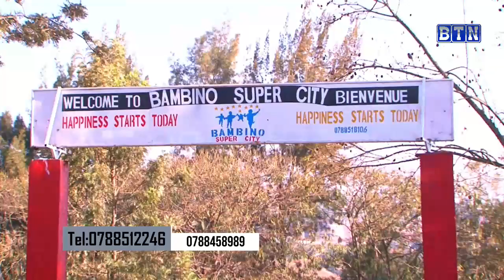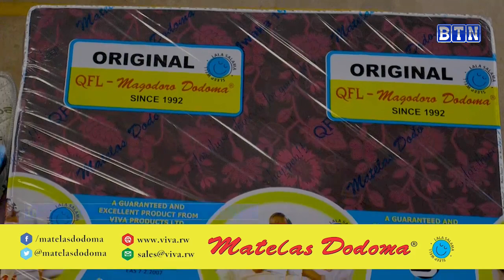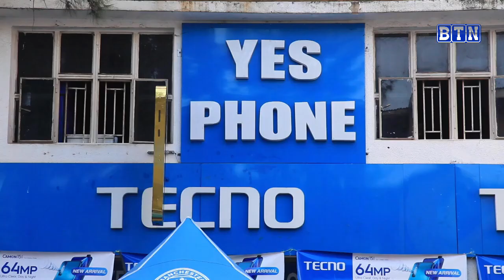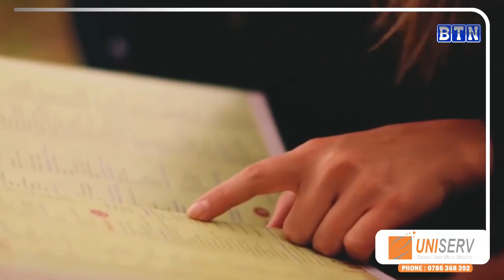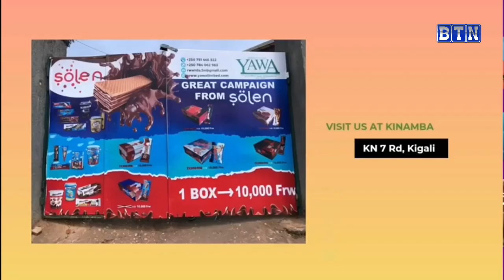Inkuru ibabaje Yanga mwakunze muri film z'agasobanuye yitabye Imana imwakire mu bayo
Amakuru ya saa sita:Inkuru ibabaje Yanga mwakunze muri film z'agasobanuye yitabye Imana imwakire mu bayo